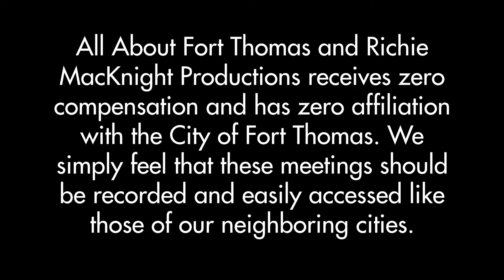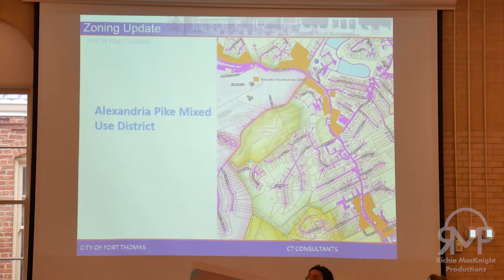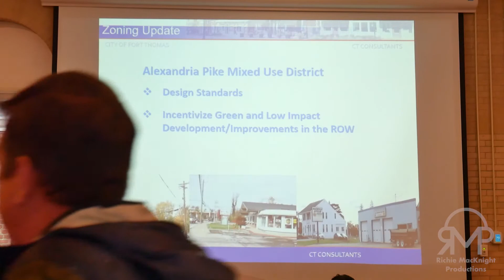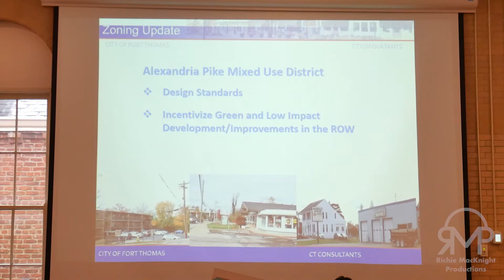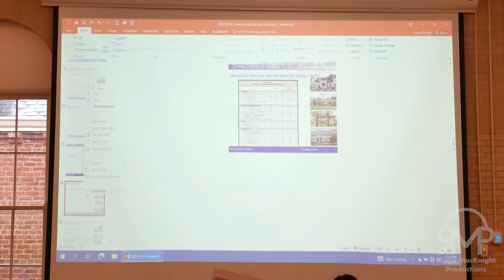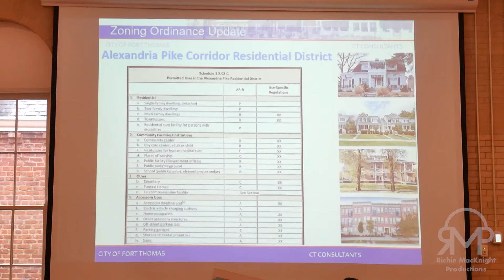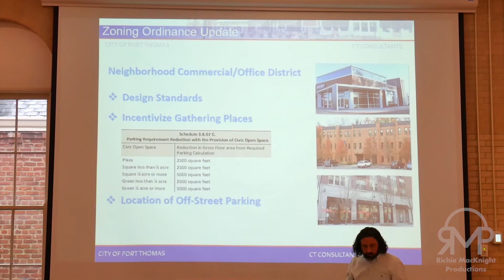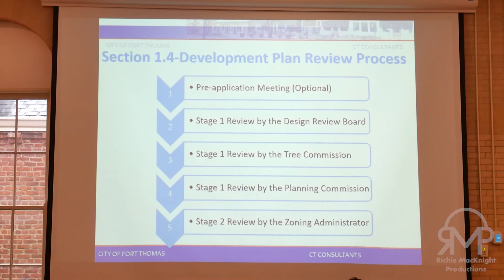City of Fort Thomas, KY Planning and Zoning Meeting May 18, 2022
The City of Fort Thomas Planning Commission is holding a regularly scheduled meeting to discuss a proposed update of the Official Zoning Ordinance of the City of Fort Thomas. The Alexandria Pike Mixed Use District and Alexandria Pike Residential Corridor were the areas discussed at this meeting.

Interested residents can attend the meetings on the 3rd Wednesday of the month at 6:30 pm at the Mess Hall. If you have any questions, please contact Kevin Barbian at the General Services Department of the City of Fort Thomas at .

If you’d like to help support All About Fort Thomas Kentucky and Richie MacKnight Productions there are links down below for donations and subscriptions.

Your viewership and support mean a lot to us. Thank you!